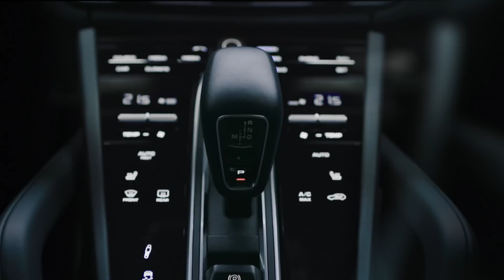Third Generation Cayenne from Porsche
With the all-new and highly anticipated Porsche Cayenne and Cayenne S, style and speed seamlessly meet.

Read the full story at bazaar.town